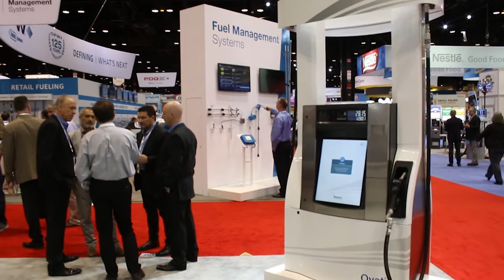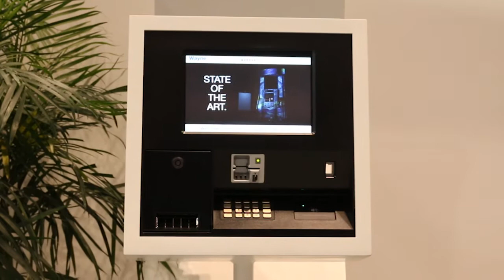An exclusive interview with David Crouse, President of Dover Fueling Solutions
ENTV sat down with David Crouse at PEI in Chicago to discuss Dover Fueling Systems and what their new business means for the fuel retail industry.